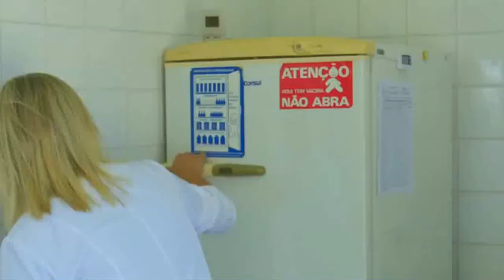PROJETO DE LEI QUER COLOCAR REGRAS PARA COMPRA E VENDA DE FIOS DE COBRE EM PASSOS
| REGIÃO |